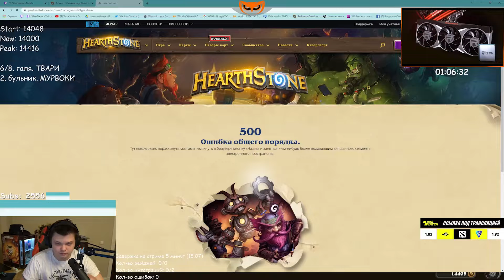100 рублей программисту так и не нашли |Silvername Hearthstone